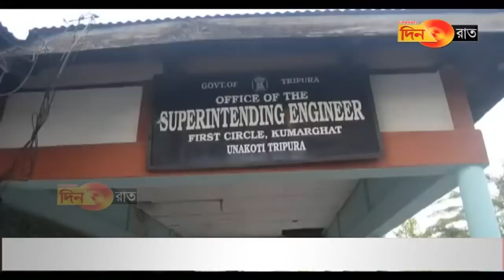সরকারি অফিসে কর্মসংস্কৃতির একি নমুনা?